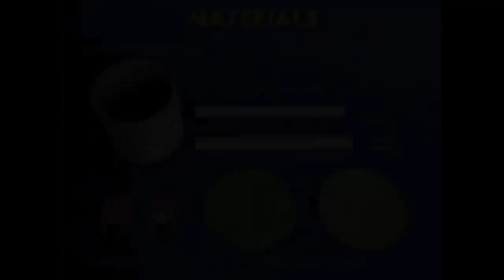Walking Cylinder | Bhojpuri | Unusual Toy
For making the WALKING CYCLINDER you need a toilet roll cylinder, two card discs, two straws and two clips. Open the paper clips such that one end is raised. Make off-centre holes in For making the WALKING CYCLINDER you need a toilet roll cylinder, two card discs, two straws and two clips. Open the paper clips such that one end is raised. Make off-centre holes in the card discs and make the clips stand. Tape the clips on the backside. Apply glue on the two circles of the cylinder and stick the card discs. The discs should be slightly larger than the toilet roll. Also the paper pins should be diametrically opposite.

Make “V” notches on two fat straws. Bend the notch to make a “foot” and then stick a card shoe on both straws. Make a through hole on the other end of the straws. Fix the two straw legs to the pins. Bend the pins so that the legs don’t come out. If you place the cylinder on a gentle incline it will roll with the legs moving – as if the cylinder was walking. This work was supported by IUCAA and Tata Trust. This film was made by Ashok Rupner TATA Trust: Education is one of the key focus areas for Tata Trusts, aiming towards enabling access of quality education to the underprivileged population in India. To facilitate quality in teaching and learning of Science education through workshops, capacity building and resource creation, Tata Trusts have been supporting Muktangan Vigyan Shodhika (MVS), IUCAA's Children’s Science Centre, since inception. To know more about other initiatives of Tata Trusts, please